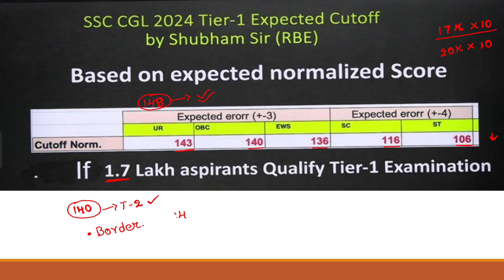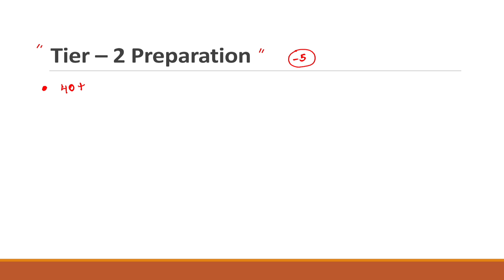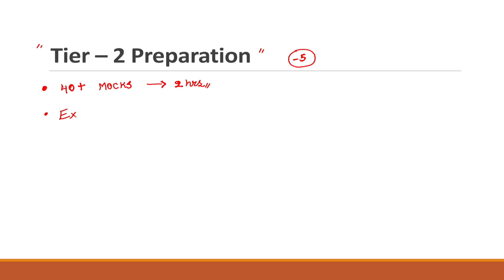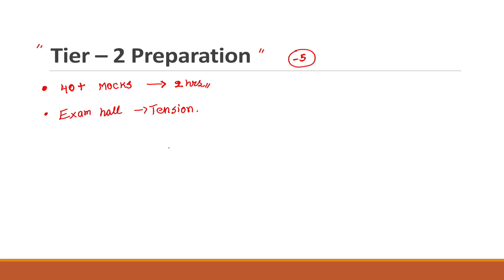Response Sheet వచ్చిన తరువాత Cutoff ఎంత ఉండవచ్చు | 95% cutoff ఇంతే ఉంటుంది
ssc cgl
ssc cgl 2024
ssc cgl 2024 in తెలుగులో

3d geometry in telugu
2d geometry in telugu